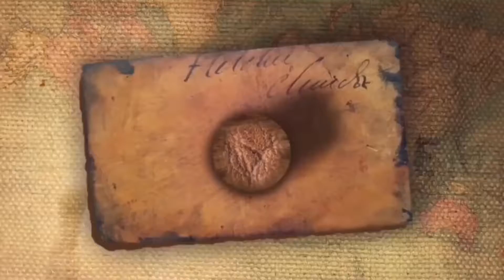Desert safari in Dubai UAE